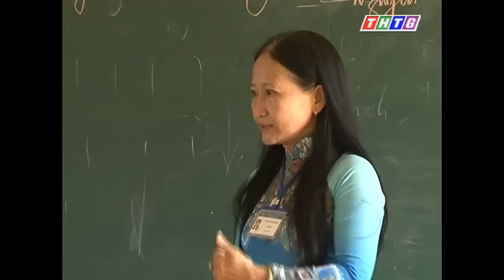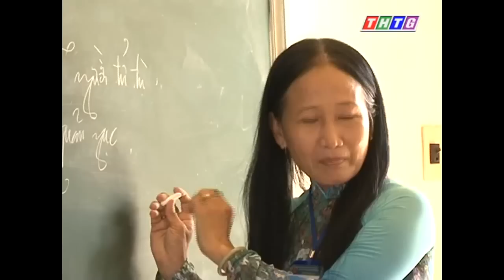TRUYỀN HÌNH TIỀN GIANG | Nhịp Đời Qua Ống Kính - Cô NGUYỄN THỊ THU THUỶ - THPT Chợ Gạo [OFFICIAL]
[KA10 Videos] - Trong chương trình Bản Tin Thời Sự của Đài Phát Thanh Truyền Hình Tiền Giang, ở mục Nhịp Đời Qua Ống Kính, Trường THPT Chợ Gạo vinh hạnh được phát sóng trong chương trình với tấm gương cô Nguyễn Thị Thu Thủy.